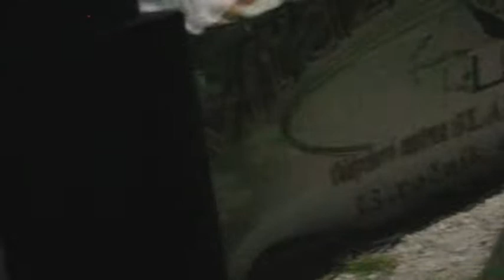TURBO - Díky Ja Jdu Dál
Koncert Víťazský Festival Slaná Voda 2018